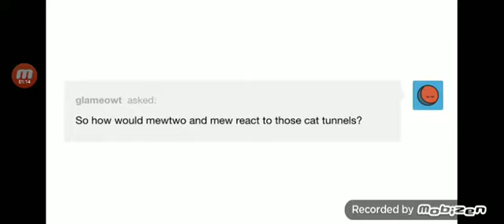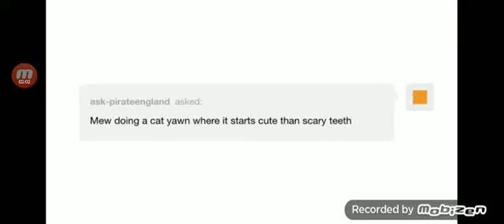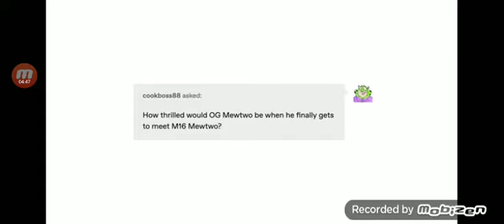Mewtwo and Mew #6